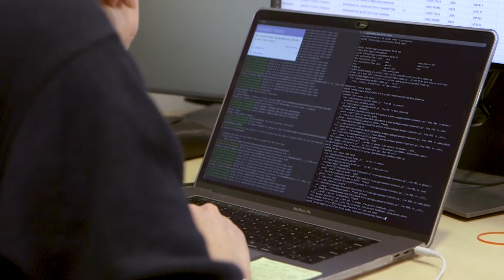Konigle | Founder Spotlight | Sleek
Konigle provides business analytics solutions for SMEs

Learn how co-founders Jatin and Ashish provide business analytics solutions for SMEs that is specifically targeted towards a business owner.

Looking for a platform to consolidate your corporate secretary, small business finance, and accounting needs? Sleek is the right platform for you. Created by entrepreneurs for entrepreneurs, Sleek has no hidden fees and no sneaky last-minute payment packages!

Let us guide you through your paperwork needs with our friendly in-house experts, the Sleek Way.